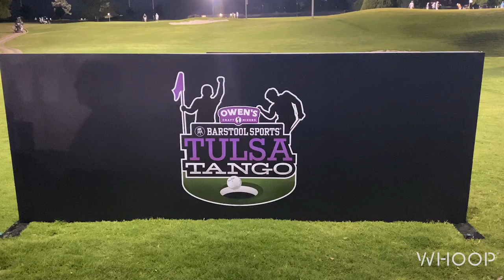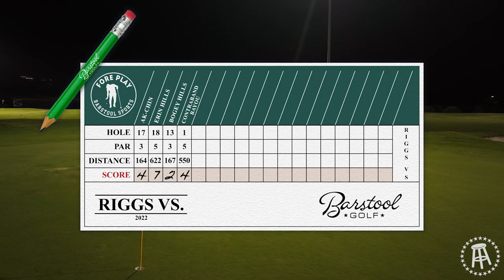We Put On A Par 3 Tournament In Tulsa, OK - Riggs Vs LaFortune Park Golf Course, 18th Hole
Tulsa, OK! home to the 2022 PGA Championship as well as the first (and probably only) Tulsa Tango par 3 tournament. Riggs took on LaFortune Park's 122-yard 18th Hole. If the wonderful people of Oklahoma have to play it, you know the commish will too.